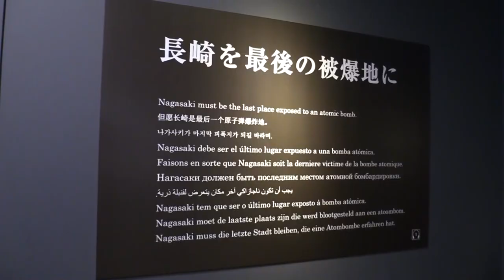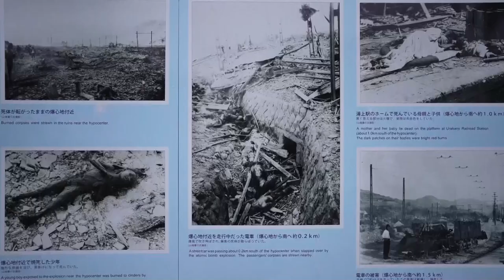Supervivientes de la bomba atómica llevan el Nobel de la Paz a Japón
La lucha por un mundo libre de armas atómicas de la organización Nihon Hidankyo ha hecho que el Nobel de la Paz vuelva a Japón medio siglo después de que el ex primer ministro del país Eisaku Sato recibiera el galardón también por su compromiso antinuclear.